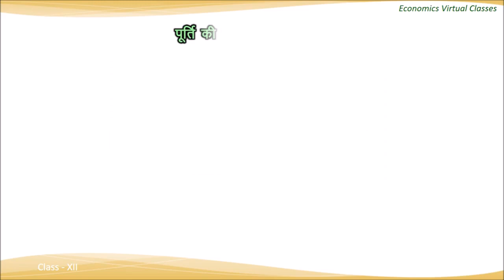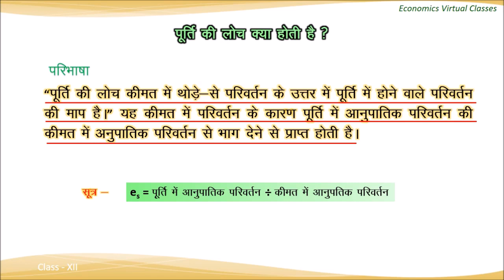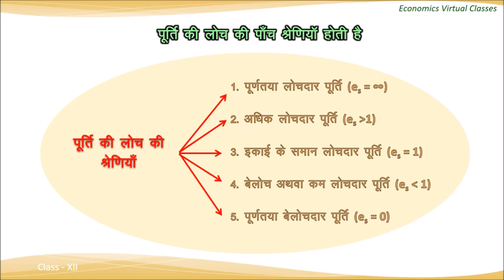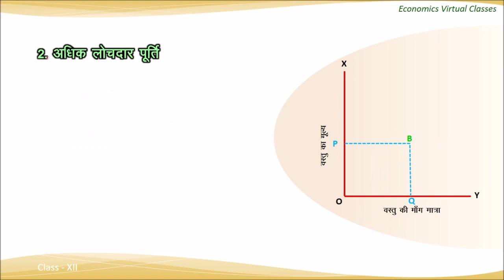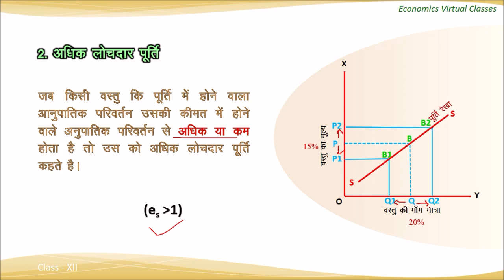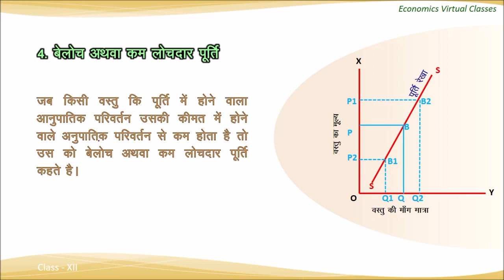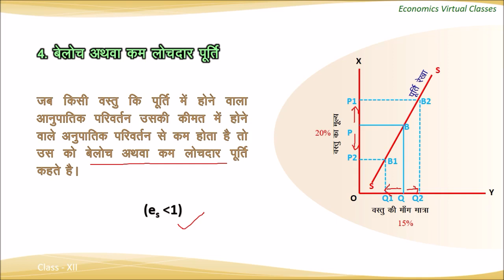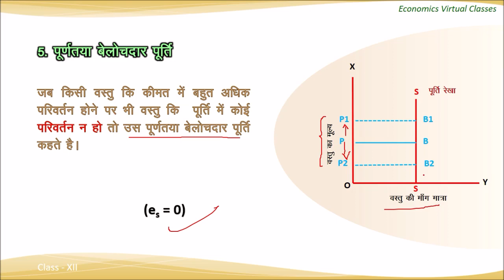elasticity of supply पूर्ति की कीमत लोच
The price elasticity of supply (PES or E s) is a measure used in economics to show the responsiveness, or elasticity, of the quantity supplied of a good or service to a change in its price. The elasticity is represented in numerical form, and is defined as the percentage change in the quantity supplied divided by the percentage change in price.
Video created by Mr. Pradeep Negi, Lecturer- Economics, Model School Govt Inter college BHEL Haridwar Uttrakhand INDIA
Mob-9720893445